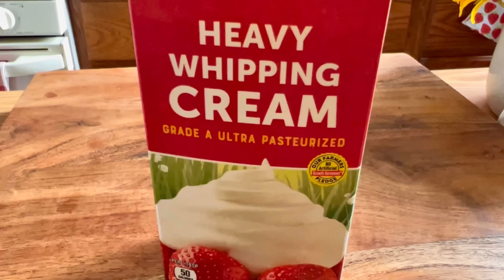PALETAS HELADAS CREMOSAS DE CHOCOLATE 🍫 RIQUÍSIMAS 😋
Paletas de chocolate cremosas!!